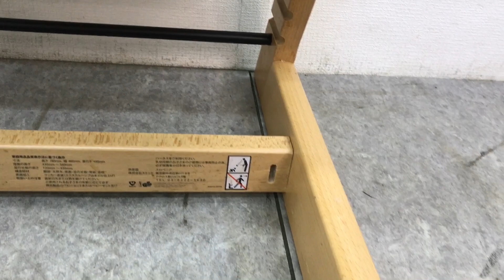★ストッケ STOKKEトリップトラップ TRIPP TRAPP ベビーチェア チャイルドチェア 子供椅子 高さ調節 北欧 ノルウェー 木製 椅子★y24032202